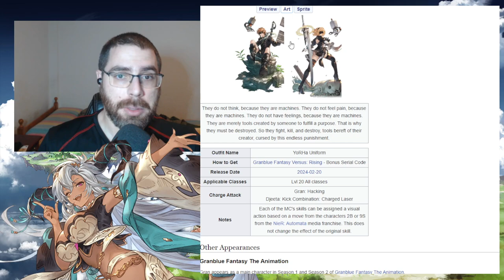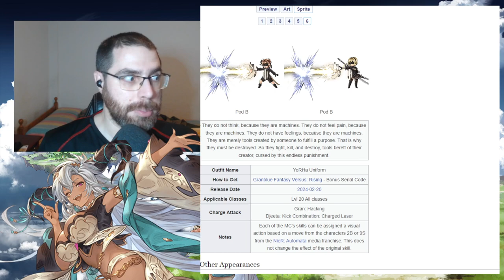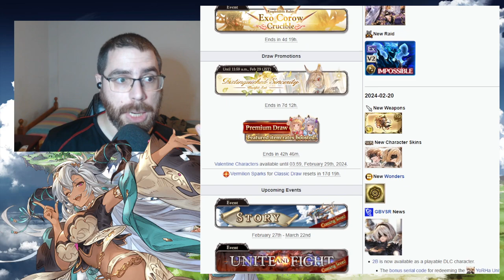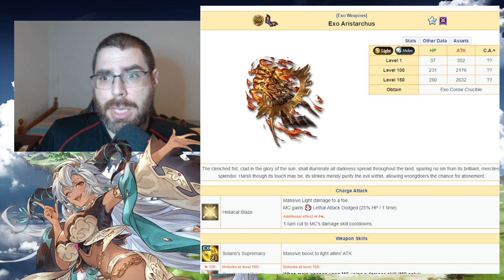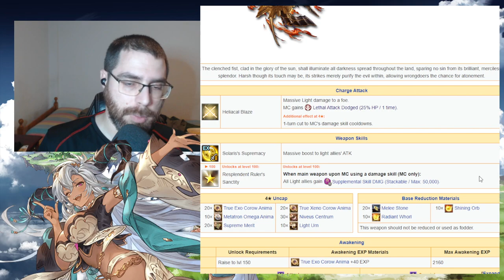Noticias pre aniversario (Parte 1) | GranblueFantasy en Español